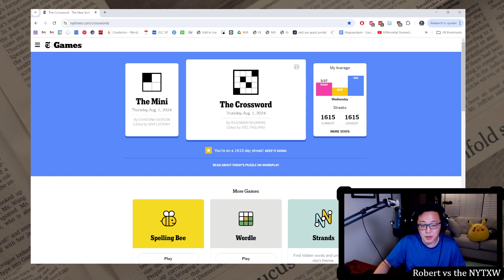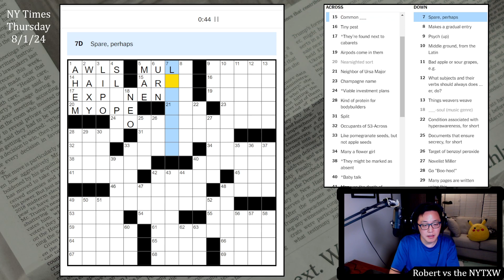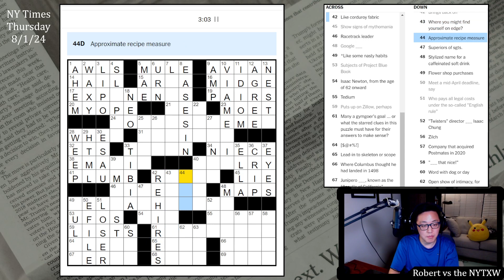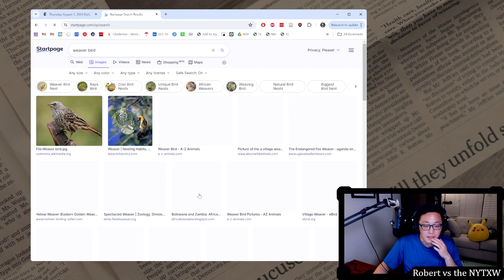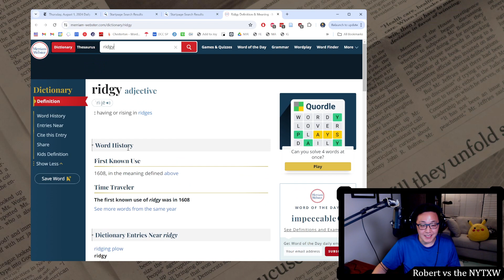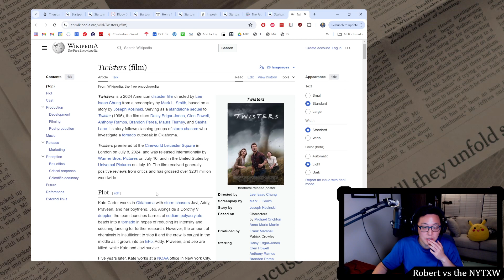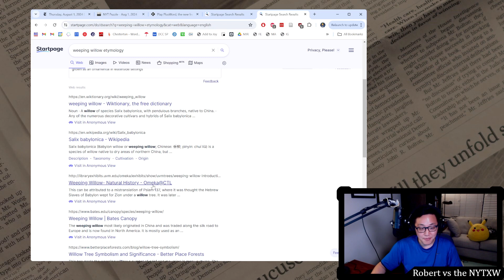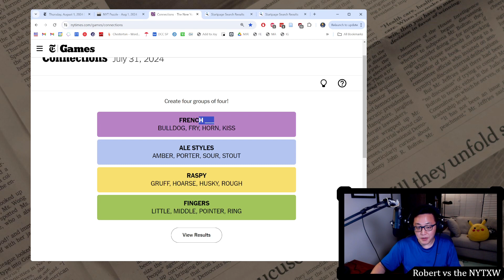Any ideas for more natural clues? [0:10/5:21] || Thursday 8/1/24 New York Times Crossword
0:00 - Intro
0:28 - Mini Puzzle
2:15 - Daily puzzle (by Rajeswari Rajamani)
7:37 - Commentary
16:40 - PlusWord
19:08 - Connections

10s on the Mini and 5m21s on the daily puzzle. (Weekly running total: 14m05s)